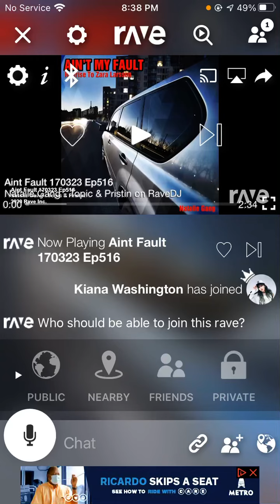Pristine ain’t fault wee woo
Ant pristin wee kiana

Nayoung rena yuha